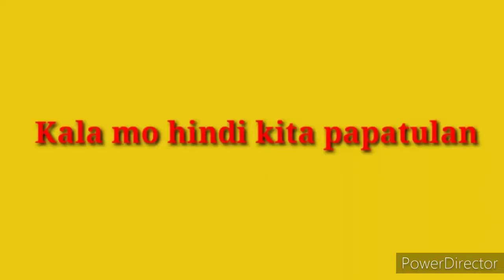Vlog#3 What happened After Whisper Challenge | Errol's Vlog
Errol's Vlog